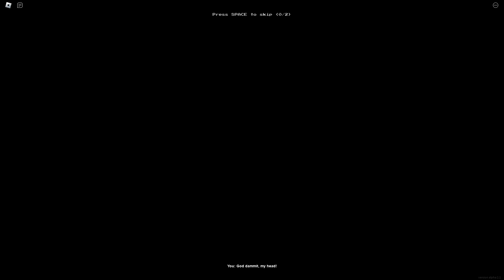Roblox APERIOPHOBIA 2…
Today, Cash and Shady play APERIOPHOBIA 2 in Roblox! Can they escape the backrooms? Watch to find out!